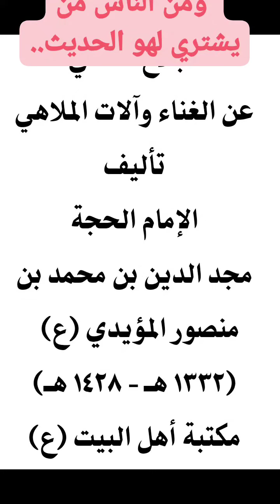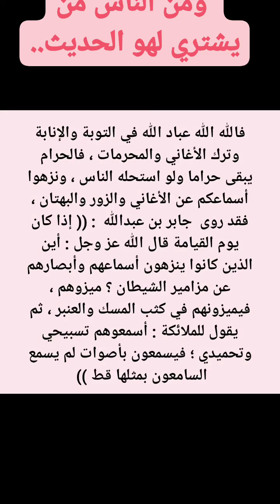(( ومن الناس من يشتري لهو الحديث ليضل عن سبيل الله.. ))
*✍️القـــــــــناة الرسمـــــــية لنشر الفتاوى💫*
          لِفَضِيلَـة السيـــد العـلامــة الشـيخ:
             *مُحَــــمَّد بن عبدﷲ عـوض*
         حفظـــه ﷲ وأبقاه ونفعـنا بعلمـــه
               *ـــــــــــــــــــــــــــــــــــــــــــــ*
             *📱 نتشـــرف بانضمامڪم 📲*
            *ـــــــــــــــــــــــــــــــــــــــــــ👇🏼*

*ــــــــــــــــــــــــــــــــــــــــــــــ*
تفضلوا بالانضمام والمتابعة وتقديم الأسئلـة
وستجدون الأجوبة على أسئلتڪم واستفساراتڪم
والحـل لجــــميع مشاڪـلڪم

*🤝 نتمنى أن ننفعڪم دمتم سالمين🤝*